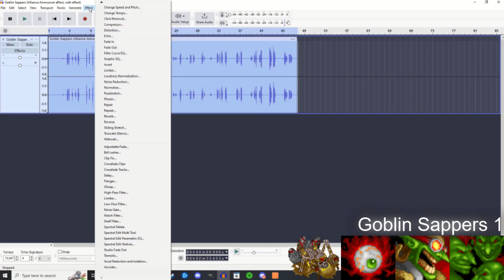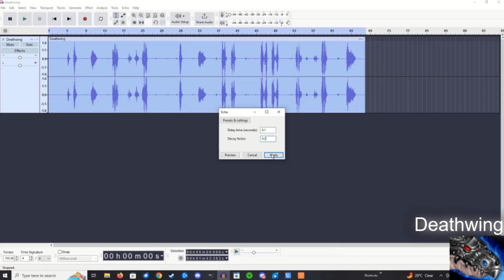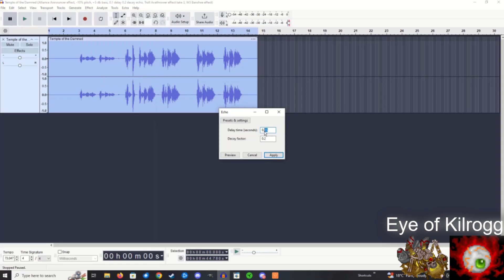Warcraft 2 Impressions - The Horde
"*" = effect at the end of the video

You had the Alliance, now here comes the Horde. The Blackrock banner in the thumbnail and intro is an image from the Warcraft 2: Tides of Darkness manual that I coloured myself. I've reused foley from a bunch of my Disciples 2 videos (check them out I use a plugin for the Bit Crusher effect I included the shareware lines for the Peon/Grunt this time, something I didn't do for the Footman last time.

Music for Intro and Voice Effects is Orc 1 from the Warcraft 2 soundtrack.
0:00 - Intro
0:12 - Horde Announcer
0:18 - Peon/Grunt
1:04 - Troll Axethrower/Berserker
1:19 - Ogre
1:44 - Ogre Mage
2:03 - Goblin Sappers
2:20 - Death Knight
2:46 - Goblin Zeppelin
2:53 - Dragon
3:01 - Horde Ships
3:18 - Oil Tanker
3:21 - Sea Turtle
3:28 - Deathwing
3:49 - Dentarg
4:05 - Grom Hellscream
4:18 - Kargath Bladefist
4:33 - Teron Gorefiend
4:58 - Bloodlust
5:01 - Eye of Kilrogg
5:04 - Death and Decay
5:06 - Whirlwind
5:11 - Pig Farm
5:13 - Oil Rig
5:16 - Refinery
5:19 - Ogre Mound
5:21 - Altar of Storms
5:24 - Goblin Alchemist
5:26 - Temple of the Damned
5:31 - Dragon Roost

Voice Effects
5:37 - Peon/Grunt
5:44 - Troll Axethrower/Berserker
5:51 - Goblin Sappers 1
5:56 - Goblin Sappers 2
6:10 - Horde Ships
6:15 - Deathwing
6:25 - Grom Hellscream 1
6:32 - Grom Hellscream 2
6:37 - Teron Gorefiend
6:53 - Eye of Kilrogg

7:06 - Outtakes/Bloopers